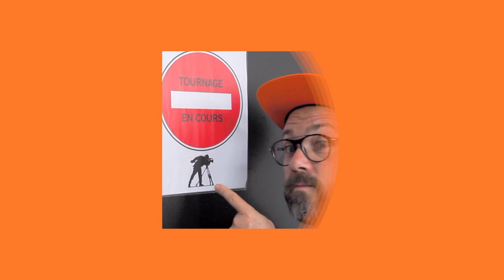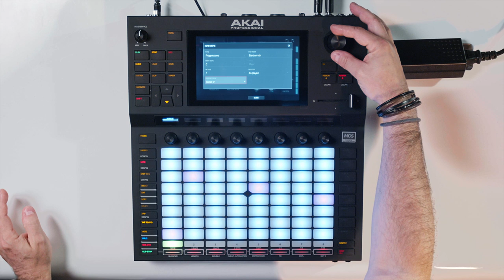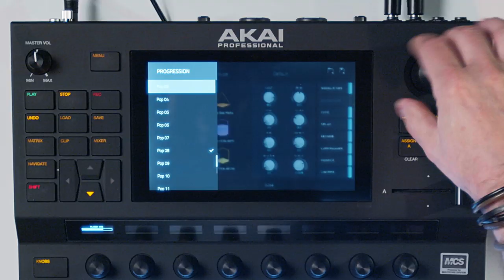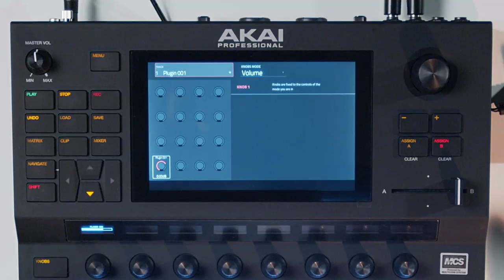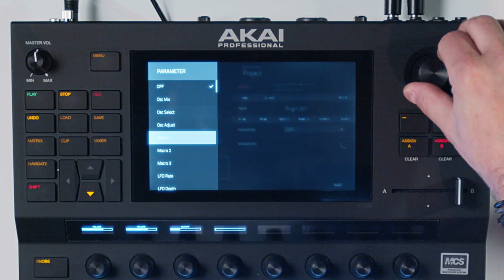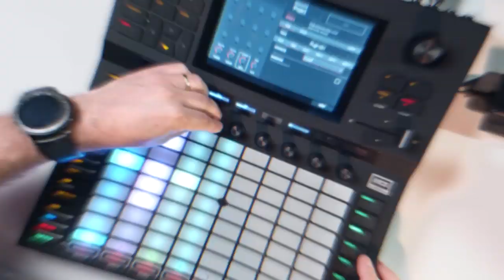Le sampleur AKAI FORCE - DANS LA BOITE avec KNARF (vidéo de la Boite Noire)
Dans ce nouvel épisode DANS LA BOITE avec Knarf, découvrez les subtilités du sampleur AKAI FORCE.

Que le Force soit avec vous !

FICHE TECHNIQUE
- 1 molette encodeur poussoir pour la navigation et la sélection
- 1 crossfader A/B
- 2 entrées combo XLR/Jjck micro/instruments/ligne
- 4 sorties TRS
- 4 sorties CV/Gate configurables
- 8 potentiomètres Q-Link sensibles au toucher avec écran oLed graphique individuels
- 4 moteurs de synthèse puissants et entièrement personnalisables
- 16 Go de mémoire interne (dont plus de 10 Go de sons inclus)
- 1 port USB type-B pour connexion à un ordinateur Mac/PC
- 1 sortie casque TRS